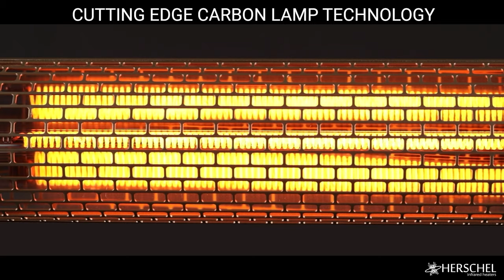The Ultimate Infrared Patio Heater - CALIFORNIA - Herschel Infrared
Herschel Infrared's California is the ultimate designer patio heater. With ultra-low glare it is the most comfortable way to heat your outdoor ares. Beautiful rose gold finish. 2kW high power carbon lamp. 2 power levels, 24 hour timer, remote control.

FOLLOW HERSCHEL